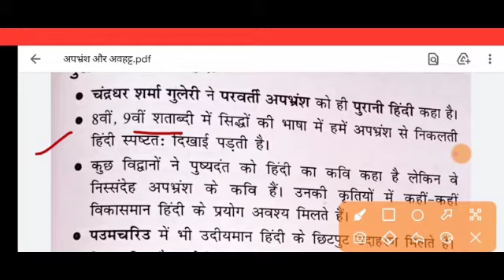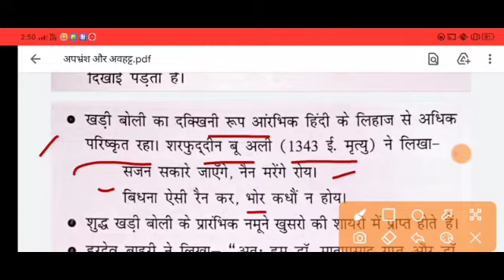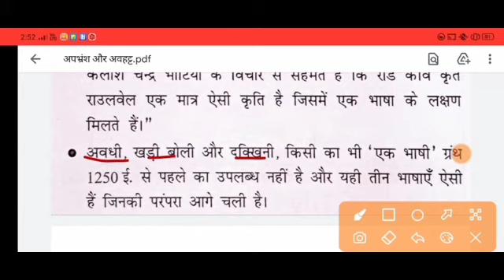पुरानी/प्रारंभिक हिंदी || MASTER CADRE HINDI || NTA UGC NET HINDI